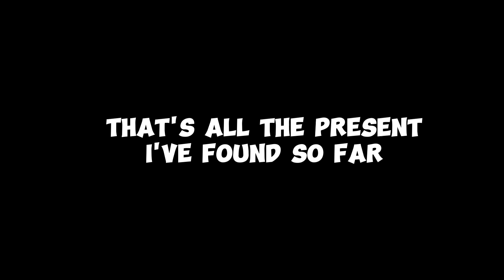All 30 Presents Location!(Part 1)(Pet Simulator 99)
Sub For Ultimate Pig Luck!🐷☘
1. First like the video
3. Third Spam Your Roblox User In chat
4. Enjoy!

Good Luck yall!🐷